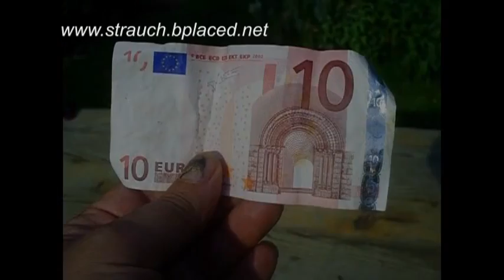Trickdogging video hund tricks dogs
Die Geldsuchhunde finden Geldscheine und werfen Münzen in Sparschweine.